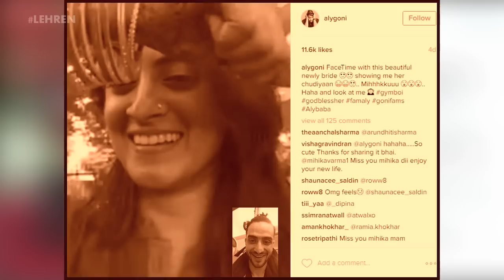Mihika Verma's Wedding Album!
'Yeh Hai Mohabbatein' actress Mihika Verma tied knot secretly on April 27, 2016. So, here we bring to you some wedding pictures of Mihika from her wedding album.. Take a look